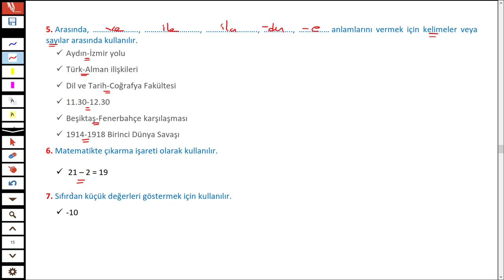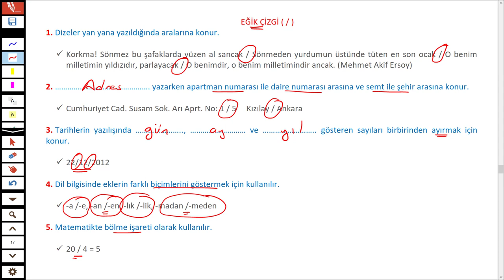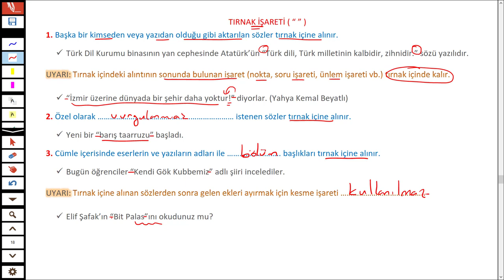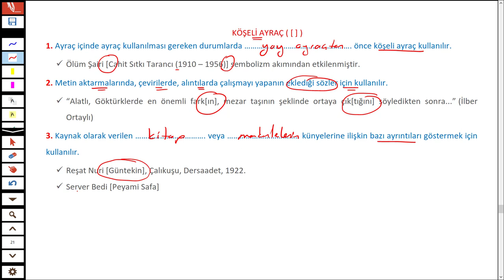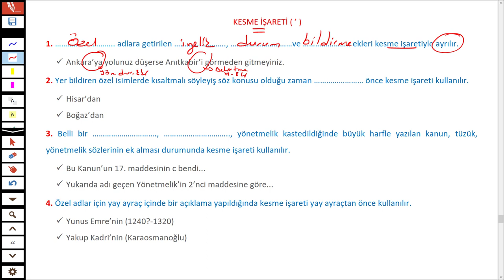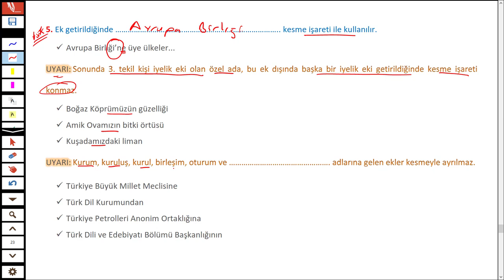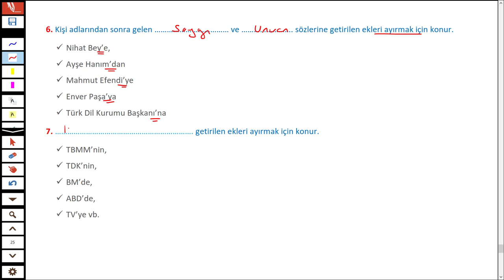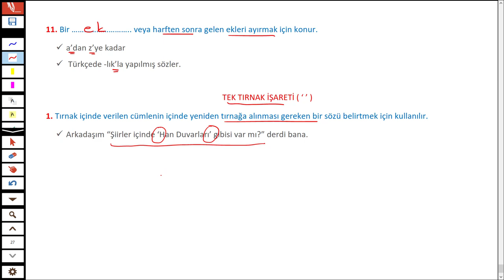NOKTALAMA İŞARETLERİ KONU ANLATIMI 2 - TÜRKÇEHANE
TYT Türkçe dersi konularından biri olan ve her sene en az bir soru gelen Noktalama İşaretleri konulu videoyu sizler için anlattım.

İyi seyirler.